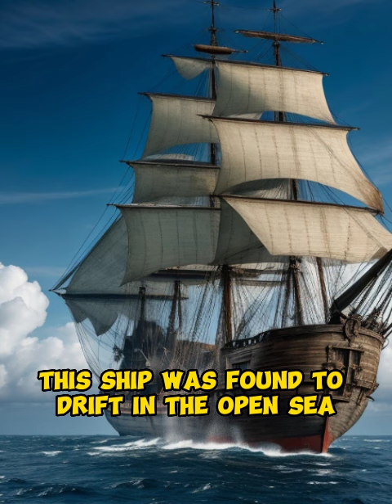25 Nightmare | ghost ship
Ahoy there, mates! Prepare to embark on a spine-chilling journey as we count down the "Three Creepiest Ghost Ships in History!" 👻⚓️ From eerie disappearances to cursed vessels, these haunting tales will send shivers down your spine!